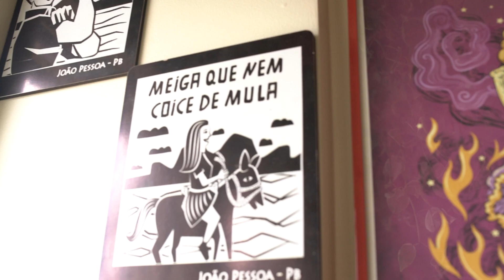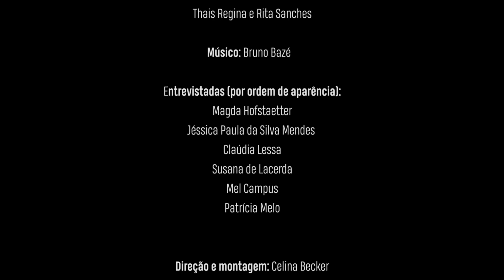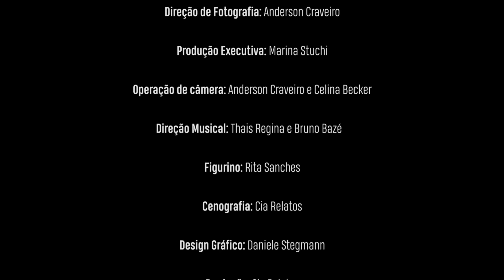Como Cheguei Até Aqui (Documentário)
“Como cheguei até aqui” é  um curta-metragem documentário que tem como fio condutor o processo criativo da peça teatral de mesmo nome criada pela cia. relatos.
A partir dos relatos colhidos durante a criação do espetáculo,
o questionamento “o que nos une como mulher” nos leva ao triste cenário mundial de violência contra as mulheres.
Entrevistas com profissionais da área de auxílio à vitimas de violência colaboram com suas impressões sobre tal cenário e
possíveis soluções para tal cenário.

COMO CHEGUEI ATÉ AQUI

-DOCUMENTÁRIO-

Elenco: Marina Stuchi, Camila Taari,
Thais Regina e Rita Sanches⠀

Músico: Bruno Bazé⠀

Entrevistadas (por ordem de aparência):
Magda Hofstaetter
Jéssica Paula da Silva Mendes
Claúdia Lessa
Suzana Lacerda
Mel Campus
Patrícia Melo

Direção e montagem: Celina Becker

Direção de Fotografia: Anderson Craveiro

Produção Executiva: Marina Stuchi

Operação de câmera: Anderson Craveiro e Celina Becker

Direção Musical: Thais Regina e Bruno Bazé⠀

Figurino: Rita Sanches
Cenografia: Cia Relatos

Design Gráfico : Daniele Stegmann

Produção: Cia Relatos

AGRADECIMENTOS

Valdomiro Chamé
Bar  Valentino
Natali Maeda
Patricia Shiroma
Magda Hofstaetter
Claúdia Lessa
Suzana Lacerda
Mel Campus
Patrícia Melo